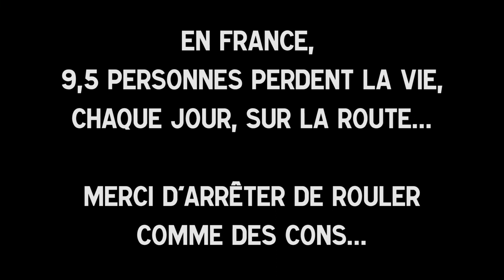Sécurité routière C'est pas la route à ta mère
Chacun ses griefs, perso, une des choses qui me fait péter les plombs, ce sont les gens qui conduisent comme des cons... A croire qu'ils ôtent leur cerveau avant de monter en voiture, pour devenir ces espèces de connards (connasses) sans scrupules, prêt à te foutre en l'air avec tes gosses, pour pas niquer leur "chrono"...
De l'autre coté, tu vois les spots de la sécurité routière tous mielleux, tous gentils, alors qu'en fait tu sens bien que le mec qui les à écrit était juste au bout... Je me suis mis à sa place pour créer des spots humoristique un peu plus décomplexé...

La suite est en préparation, alors laissez moi quelques like ou com pour m'aider à faire évoluer tous ça...

Attachez votre ceinture, voici la première d'une série de vidéos courtes, qui leur est destiné. Pas juste pour leur dire que ce sont des connards (même si des fois t'as envie...), mais plutôt essayer de trouver une espèce vision commune de la route, axé coté humour, pour se rappeler en riant ensemble, que la qualité de notre société c'est nous tous qui la faisons...

Interprété par : Jimmy Delourneaux "guitare"
Parole : Jimmy Delourneaux ("Jimmy Brassens" lol)
Image et Photo : DR

Parodie sécurité routière 2016 : la voie publique.
Accident de voiture : 9.5 mort par jour en 2015 (prévention routière). excès de vitesse.